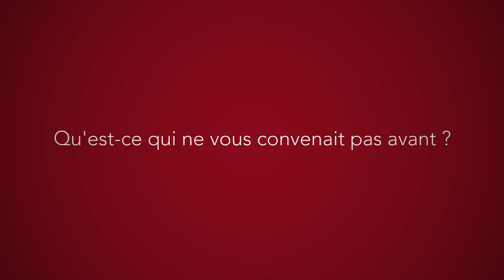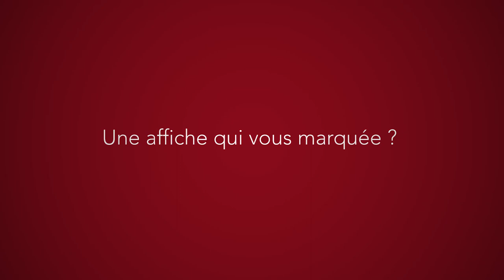Merci qui mène des actions coup de poing pour se réapproprier l'espace public publicitaire VL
Le collectif toulousain Merci Qui a décidé de se réapproprier l'espace publicitaire en le détournant par de l'art ou des messages engagés.